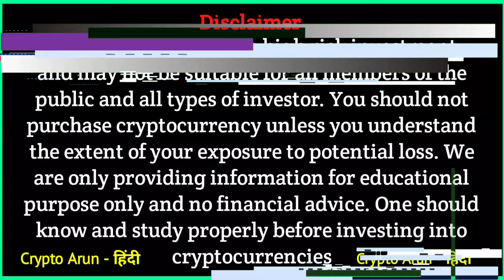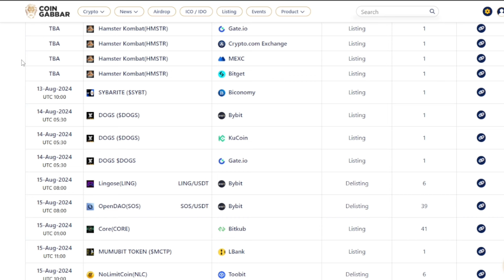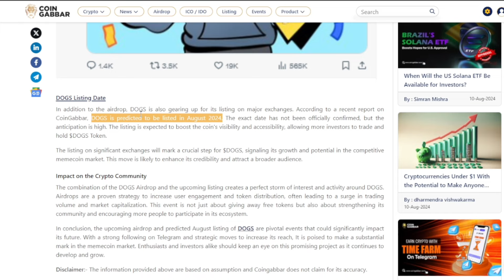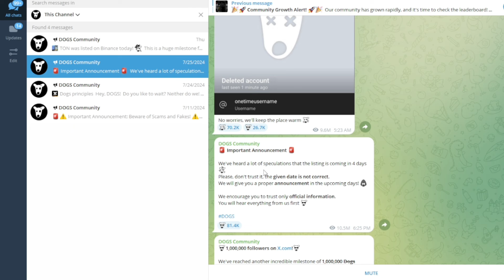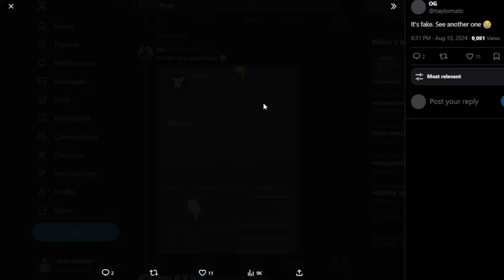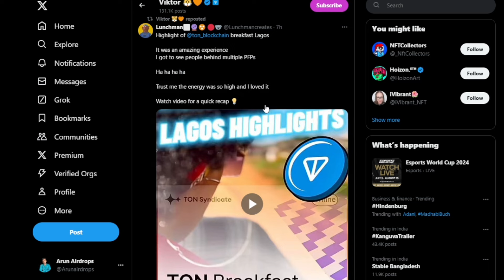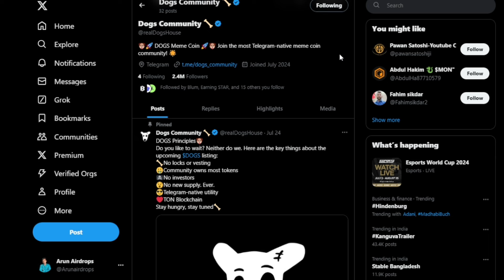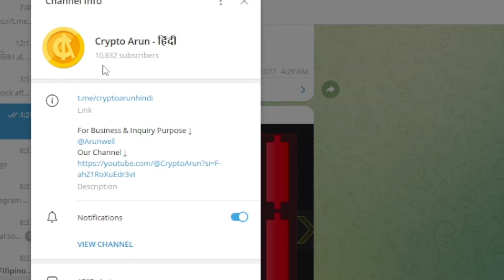Dogs 14 August Listing Or Not || Dogs Binance Listing Confirm Updates || Dogs Airdrop All New Update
________Keywords________

Dogs listing kab hogi
Dogs listing new updates
Dogs 14 August Listing hogi ya nhi
When listing dogs token
Dogs Good News
Dogs total supply
Dogs listing good news
Dogs binance listing updates
Dogs latest Final updates